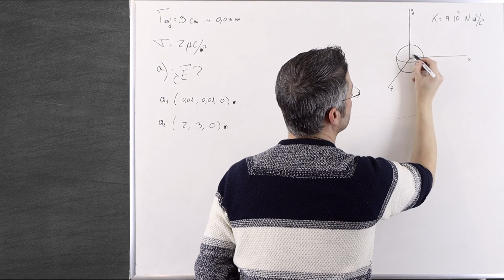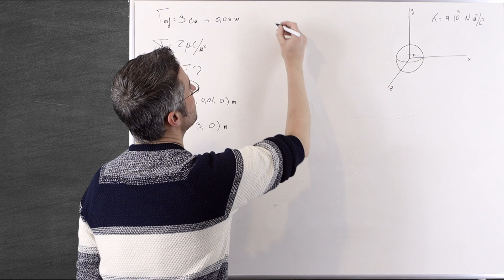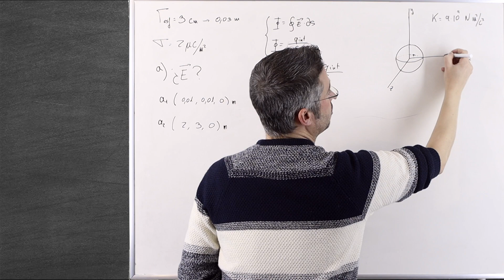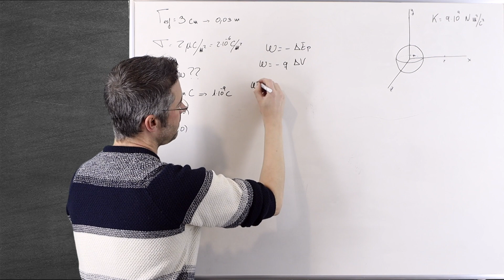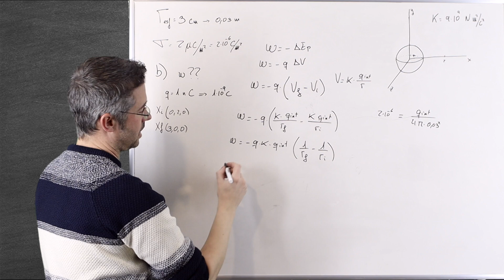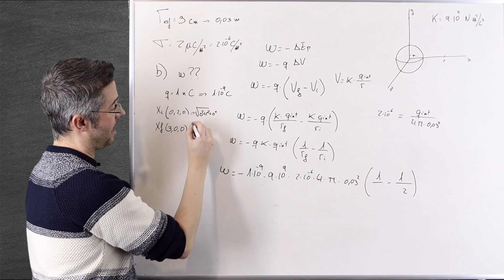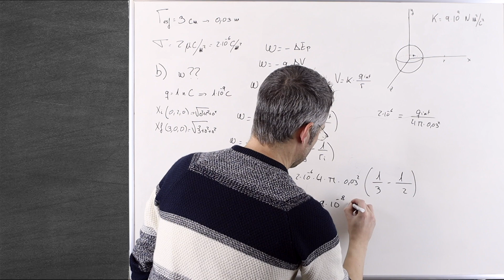Campo ELÉCTRICO Ejercicio EVAU FÍSICA Modelo 2023 Esfera HUECA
Ejercicio 3 de la opción A del examen de Física de la EVAU correspondiente al modelo del año 2023. Se trata de un ejercicio de campo eléctrico de una esfera hueca cargada.

⏱ PARTES DEL VIDEO:

00:00 Intro.
00:24 Apartado A)
06:50 Apartado B)
11:15 Conclusión y despedida